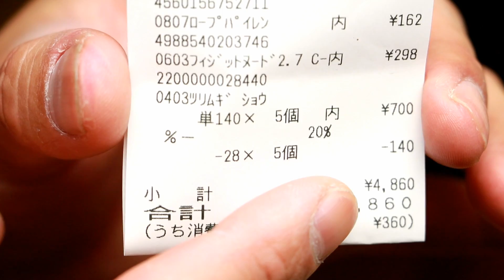先日のフィッシングショップＩＮＧセールでのお買い物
先週までＩＮＧのセールをやっていましたので
ちょっとだけお買い物をしてきました

集魚材などは、ちょっと安くなりますので
こういうときに買いだめしておくという感じですね！

DOVA-SYNDROME
甘茶の音楽工房
MusMus